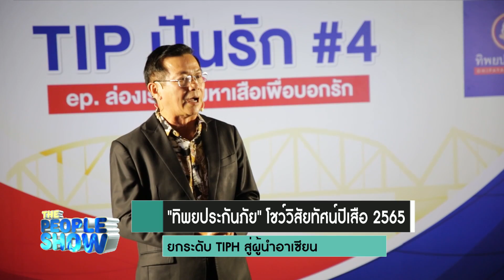the people show 19 กุมภาพันธ์ 2565 ทิพยประกันภัย โชว์วิสัยทัศน์ปีเสือ 2565 ยกระดับ TIPH สู่ผู้นำอาเซ